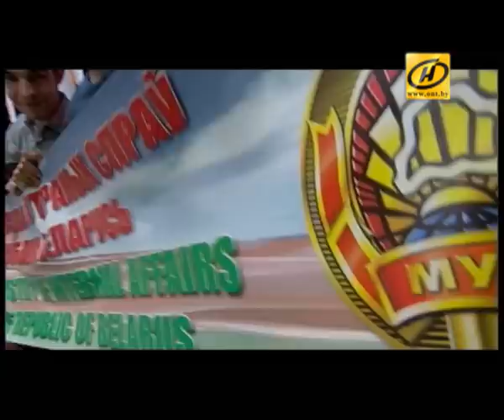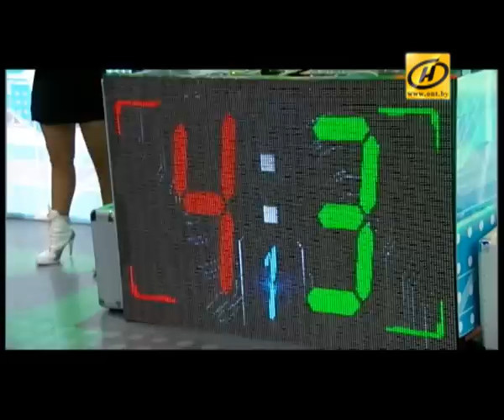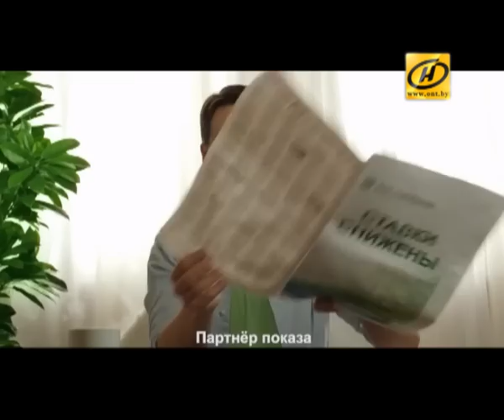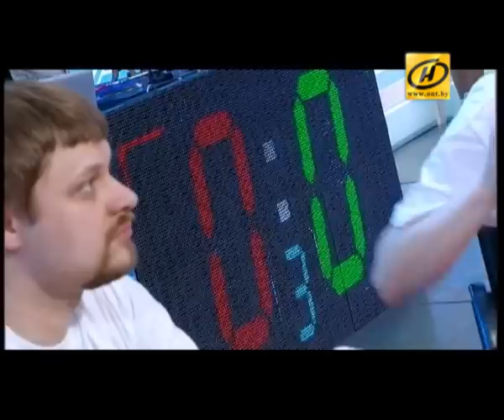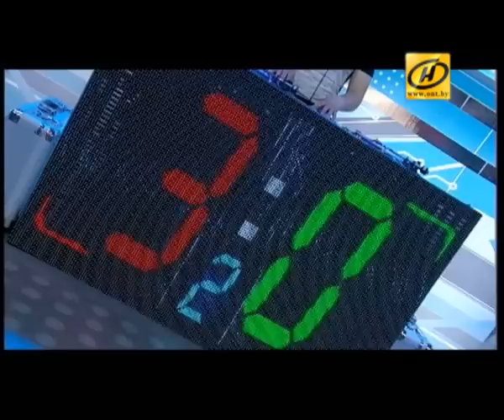Брэйн-ринг 20.12.2015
«Брэйн ринг» — игра, в которой две команды из шести человек соревнуются в скорости ответов на вопросы ведущего, демонстрируя свою эрудицию и быстроту реакции.
В борьбу за кубок телеканала ОНТ вступили лучшие команды Беларуси и всего мира!